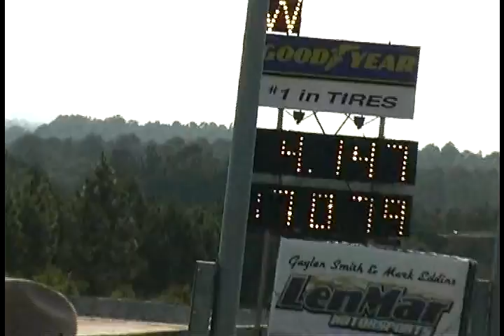Fastest Pro Mod in the World Crashes in Huntsville, AL.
Bike Paparazzi speaks with Ashley Owens earlier that night before the crash at the top end with Little Willy from Nashville, TN. Also speaks will Kim Morrell (Pro Mod World Champion). Also previews for Lee's Finals for Rockingham, NC and Ella Mean vs. HTP (one of the biggest grudge races of the year). 100% hater proof!